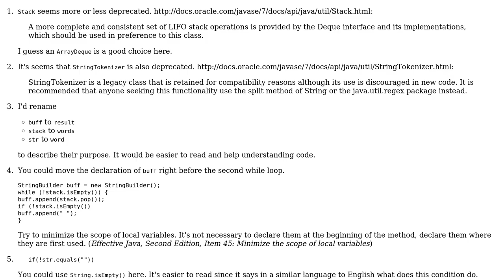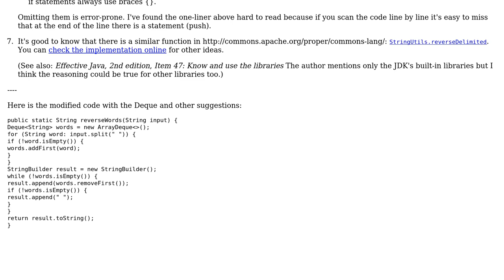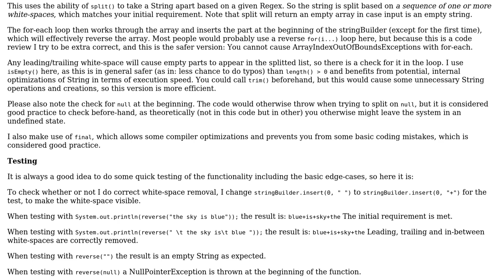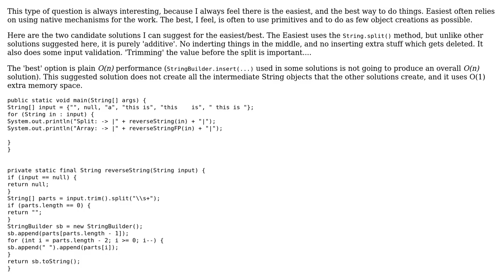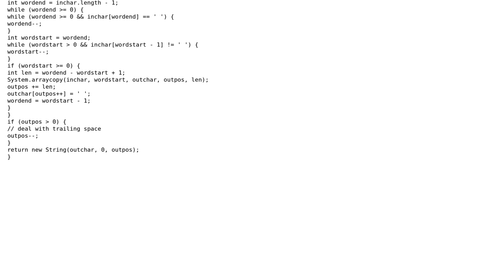Reverse a string word by word (4 Solutions!!)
Reverse a string word by word

With thanks & praise to God, and with thanks to the many people who have made this project possible! | Content (except music & images) licensed under CC BY-SA | Music | Images & others | With thanks to user TwoThe user rolfl user palacsint user MrSmith42 user bazang and the Stack Exchange Network Trademarks are property of their respective owners. You are responsible for your own actions.